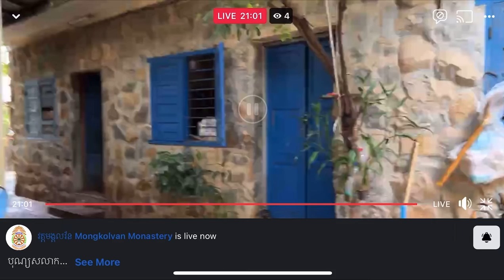បុណ្យសាលកភត្ត​ វត្តមង្គលវ័ន​ ស្វាយដង្គុំ